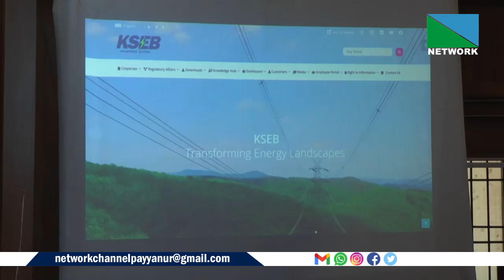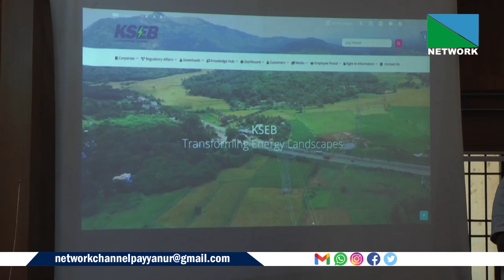07 WEB NEWS OCT